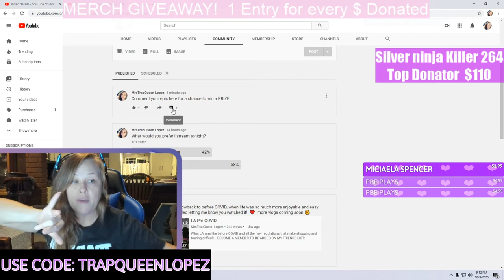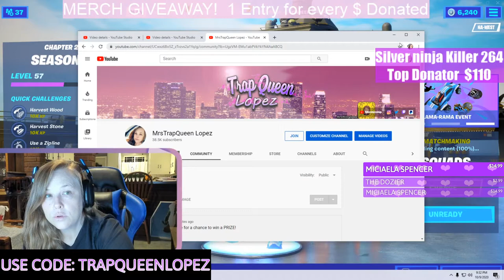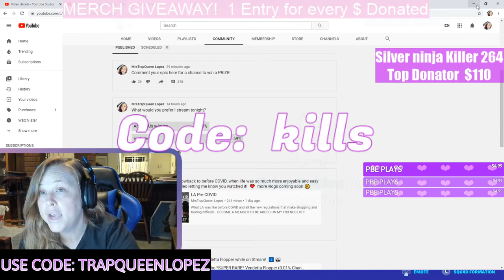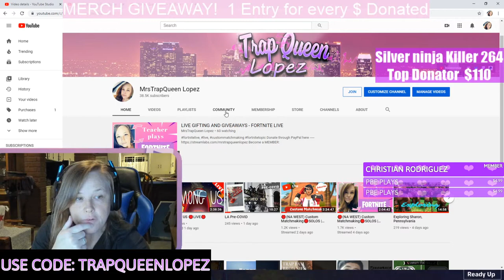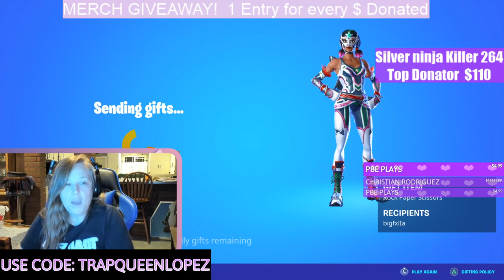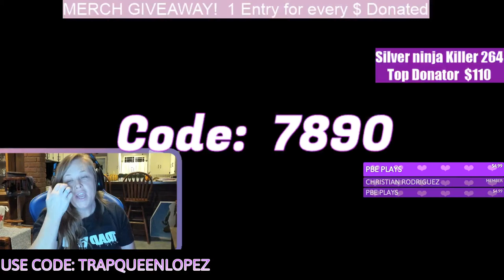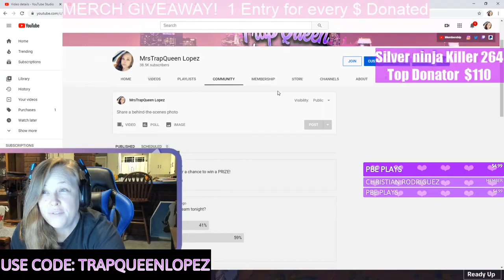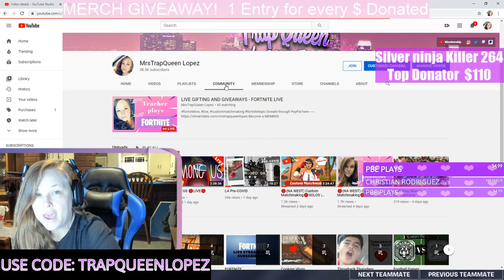🔴 FORTNITE GIVEAWAYS - READ DESCRIPTION TO FIND OUT HOW TO WIN!!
If you guys want to WIN a gift or BATTLEPASS go to the community tab on my channel and comment your epic!  I’ll be choosing more winners on Monday 10/12/20.

Vlogger & Fortnite Live Streamer

Please use my Support a Creator Code: TRAPQUEENLOPEZ